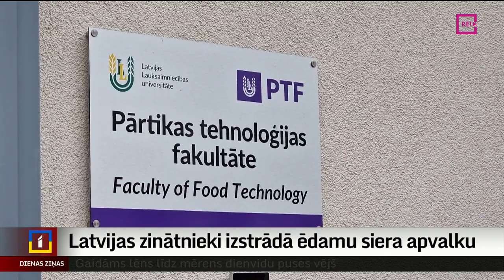Latvijas zinātnieki izstrādā ēdamu siera apvalku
Ēdams siera apvalks un iepakojums, kas bioloģiski noārdās. Pie šāda inovatīva risinājuma strādā Latvijas Biozinātņu un tehnoloģiju universitāte sadarbībā ar starptautiskiem partneriem. Šobrīd abas tehnoloģijas tiek ieviestas Igaunijas piena pārstrādes uzņēmumā un tuvākajā nākotnē to plānots ieviest arī Latvijas pārtikas uzņēmumos. Plašāk stāsta  Ilze Daukante-Stereģe no Zemgales Reģionālās televīzijas.